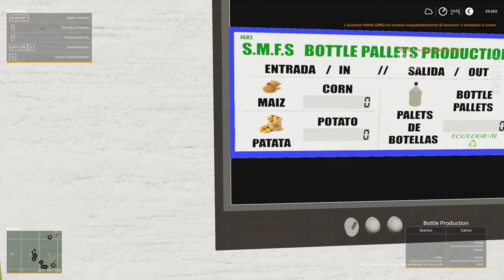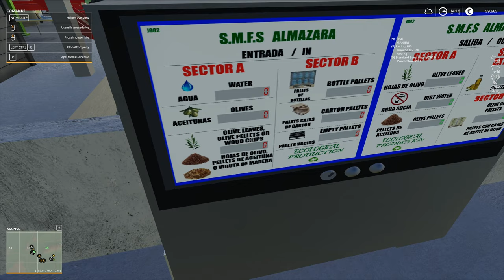FS19 EP#04 FABBRICA OLIO D'OLIVA DOP OliveTree Factory No Man's Land FS19 ITA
⚠ REGOLAMENTO PER I COMMENTI ⚠ :

Si prega innanzitutto di guardare TUTTO il video prima di commentare.I commenti passano TUTTI IN REVISIONE,quindi troll o persone irrispettose non perdino tempo nemmeno a scrivere,perchè
i loro commenti non verrano MAI approvati,nè saranno MAI visibili.

1-Non Spammate il vostro canale.
2-Non offendete ,nè incitate all'odio,violenza o fazioni (calcio ,sport politica)
3-Non si accettano argomenti non inerenti al gioco in questione o all'argomento del video.
4-Non parlate di altri Youtubers,e in generale di persone NON PRESENTI.
5-Esperimete i vostri pareri in maniera civile ed educata,quindi nessuna parolaccia ,offesa o bestemmia e nemmeno frasi poco rispettore (Tipo "questo o quello fa schifo" ,si dice "a me non piace" e non "fa schifo".)
6.Usare sempre un tono ed un atteggiamento rispettoso ed educato.
7.Sono VIETATE polemiche,giudizi sul mio modo di fare e toni polemici.Se non vi piace un video cambiate canale.BAN IMMEDIATO.
⛔ Ogni commento che non rispetti queste regole e quelle del buon senso comune,verrà eliminato all'istante,e l'utente bloccato.